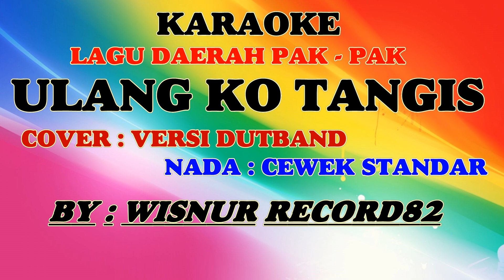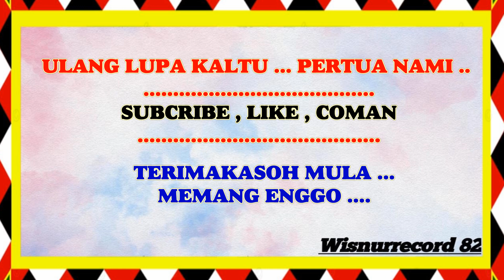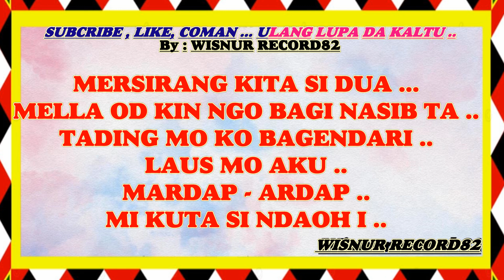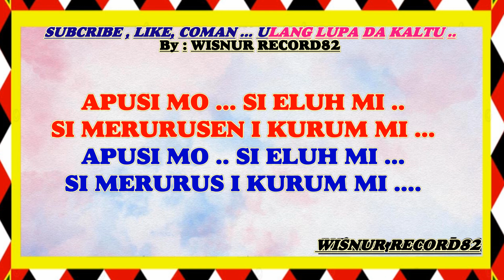KARAOKE. ULANG KO TANGIS. DEWI BERAMPU. BY : WISNUR RECORD82//Cover Versi Dutband//lagu pak-pak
. Dukung terus cannal kita WISNUR RECORD82 dengan cara, SUBCRIBE, LIKE, COMAN AND SHARE ..kritik dan saran-sarannya sangat kami harapkan agar kedepannya semakin baik , maju serta semakin berkembang kedepannya...semoga TERHIBUR dan TERIMKASIH ...